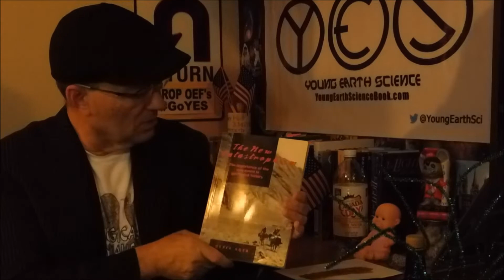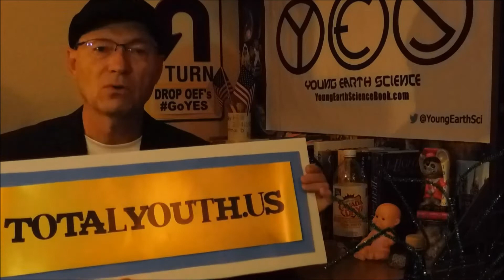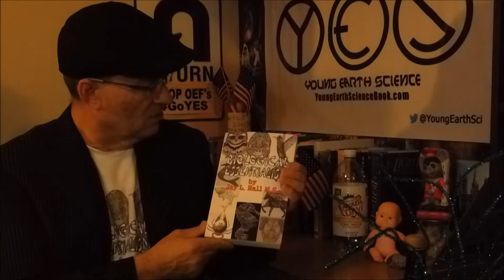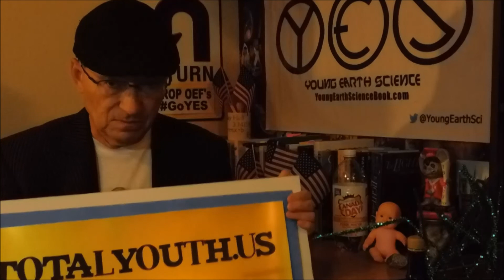Young Earth Today 2025 - Canada Day, Tree Rings and a Youthful World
Wonderful FOURTH OF JULY! (U-S-A  U-S-A !!)
if the Grand Canyon (or Palo Duro Canyon) rocks are millions of years old, where are the fossil trees that are thousands of years old?  Sequoias, Redwoods, Junipers, Cypress and Olive trees may live for thousands of years.  Why are there no 2K, 3K or 4K year old trees in the fossil record?  Say older than 75M.
Does this evidence point to a youthful world?
    "for Total truth, support earth's Youth"
If you don't see the items, try a different browser or click the Zazzle button.